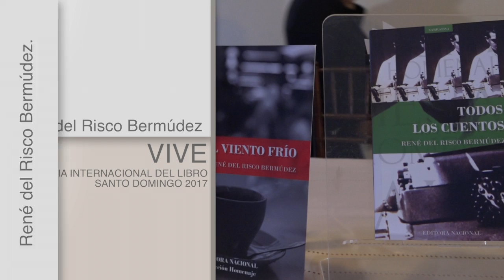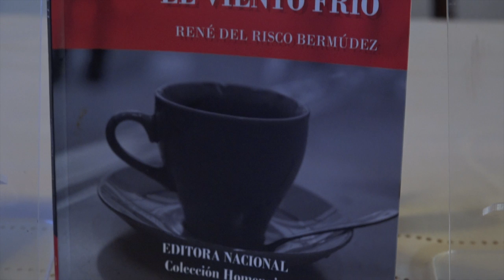René del Risco vive en la Feria Internacional del Libro 2017